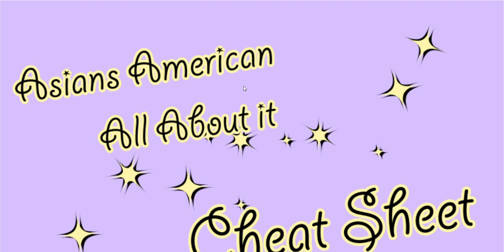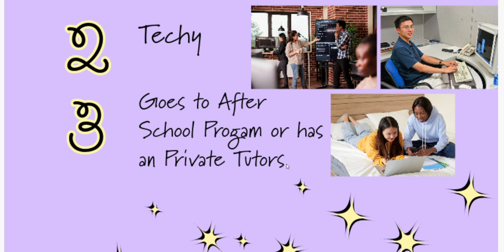Info graphic / Social Media Post Recording